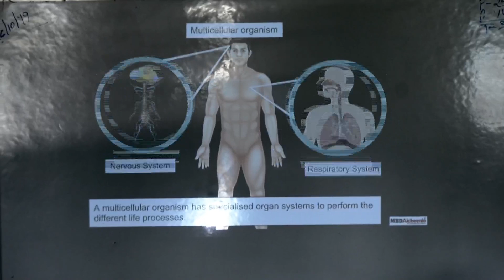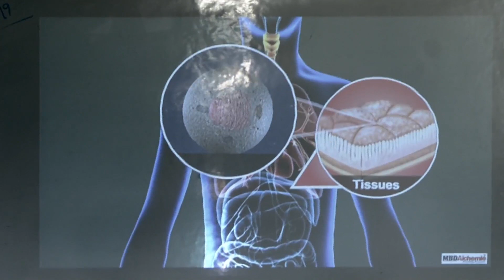Aurnachal RAA School Video